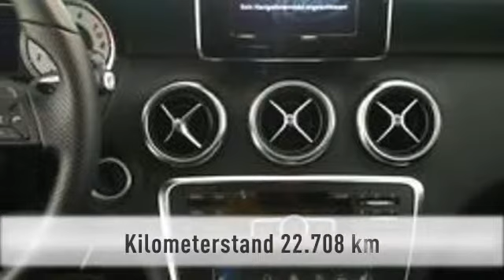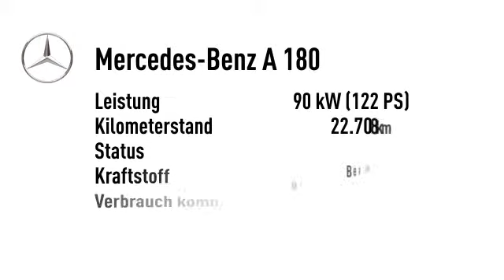Mercedes-Benz A 180 A 180 BE Urban Automatik Navi Xenon PTS Sitzh.